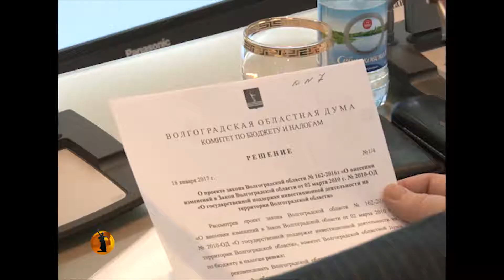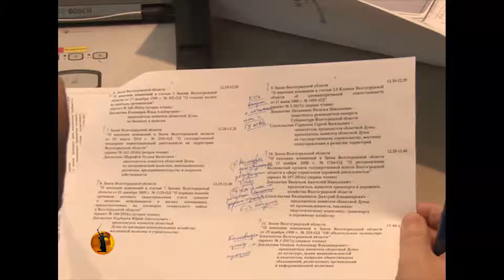«Высота 102 ТВ»: По сенатору из Волгограда ударили допинг-пробой восьмилетней давности